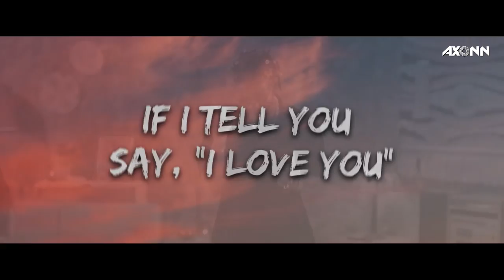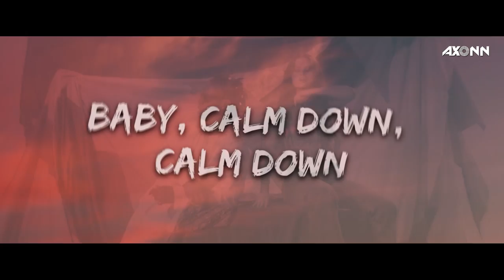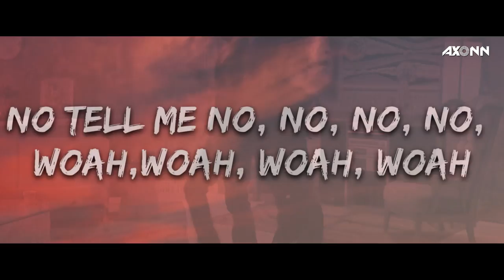Chaleya x Calm Down - DJ Axonn Mashup | Viral Song